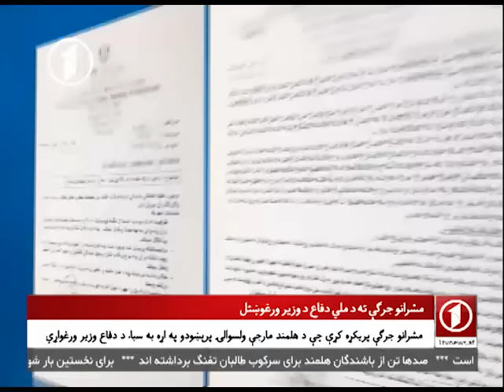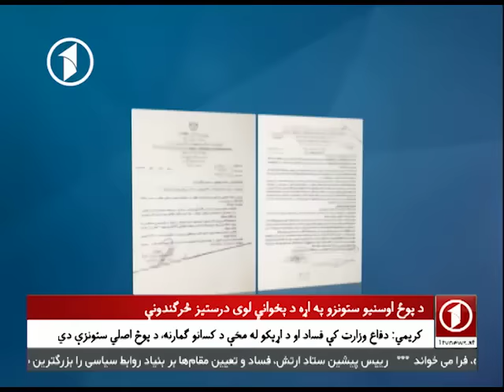Afghanistan pashto news- 26.12.2016 د افغانستان خبرونه او خبرڅنډه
- هملند کې د ننني ځانمرګي برید جزییات
- ملي دفاع او کورنیو چارو وزارتونو، په ۲۰۱۶ زیږدیز کال کې د وژل شویو کسانو شمېرې خپرې کړي
- د ننګرهار ولایتي ادارې د دوربابا ولسوالۍ اوسېدونکو سره د مرستې ژمنه کړې
ـ د چلي هېواد په سویل کې زوروره زلزله شوې
د خبرڅنډه
هلمند کې د طالبانو پر ضد ولسي پاڅون
د خپرونې مېلمانه:
د هلمند ولایتي شورا غړی: میرزاحسین علي زاده
د پوځي چارو شنوونکی: ګلاجان ساپی
کوربه: فواد اکبرزی